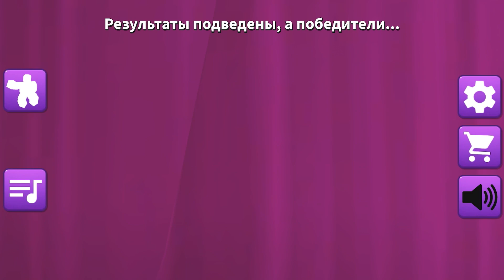Fashion Famous in Roblox With Olenka Doll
Hello, in this video you watch how I play in Fashion Famous in Roblox.